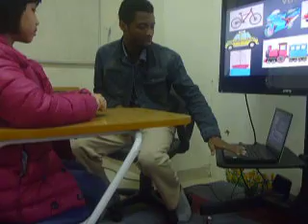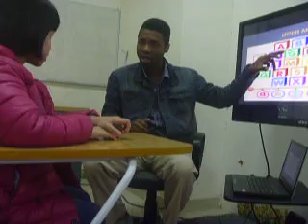SPEAKING TEST T3.2016 JUNNIE - PP1A POPODOO DƯƠNG NỘI